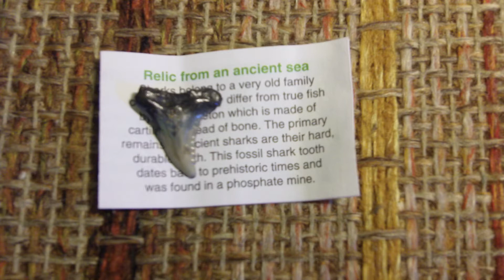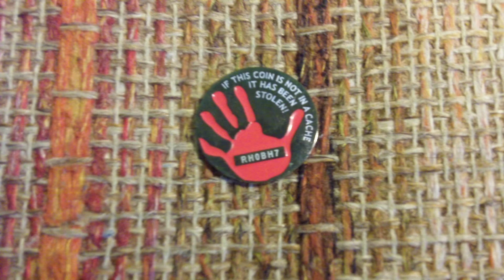Things I Found In Geocaches Volume 3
9 times out of 10 (for me) geocaches are filled with dirty junk, but every once in a while something grabs my interest. I just wait until I have a handful worth recording to put in to a volume. Once I fill up my ammo can (or some other random determination,) I will re-release it all back in to the geoworld.